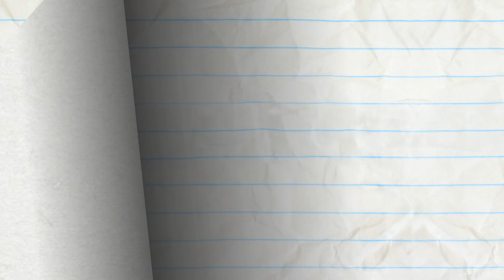"Icing on the Skate" | Pencilmation Cartoons!